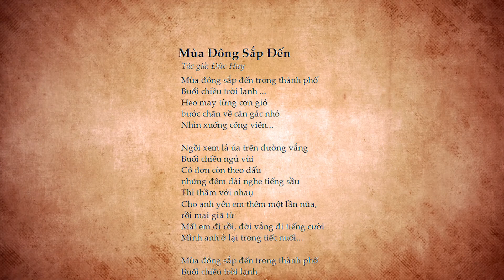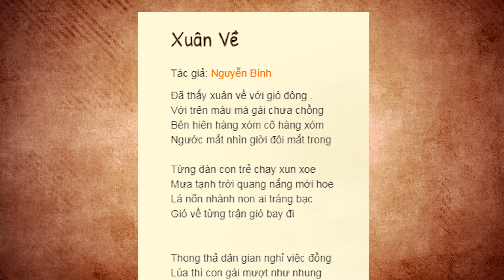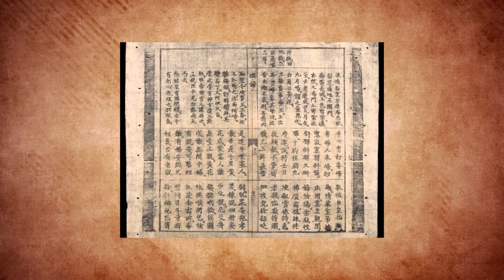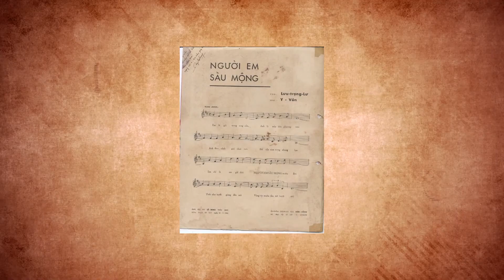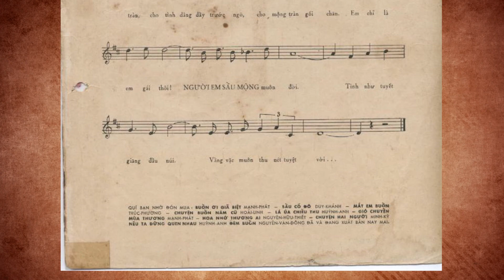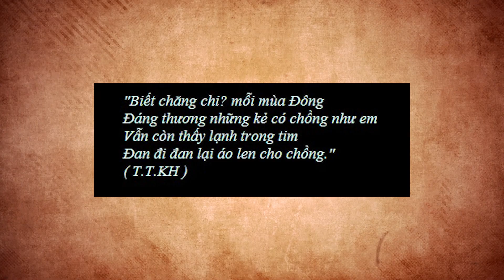VIETV VHVNXN 78 MUA DONG TRONG THI CA VIET NAM HD 011719